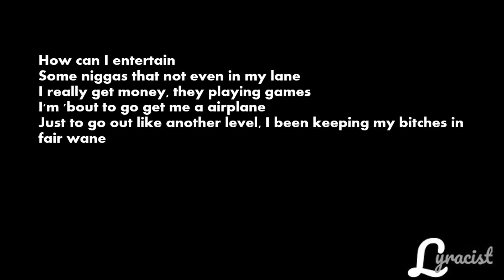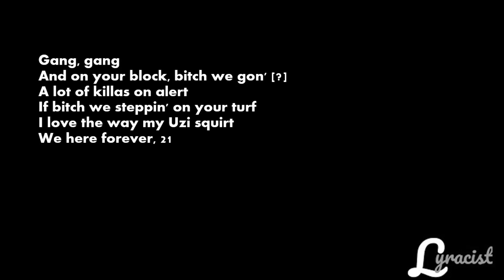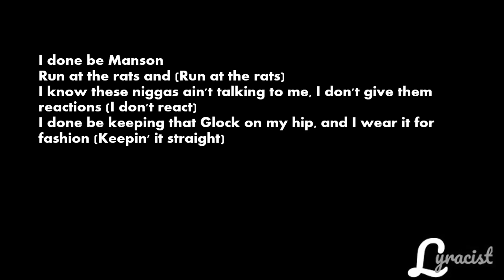NLE Choppa - Cruze feat. Meek Mill (Lyrics)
SONG :NLE Choppa - Cruze feat. Meek Mill